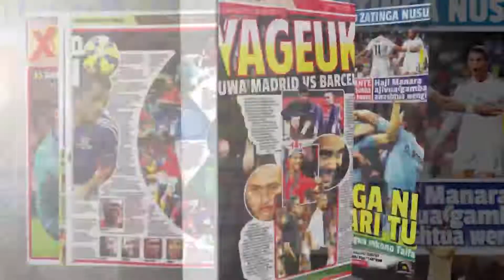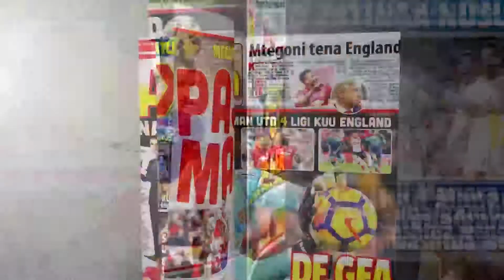NI VITA! Wasanii 15 Wagombania Gari Moja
Hakuna mtu asiyependa kumiliki gari Hasa wasanii wamekuwa na ndoto za muda mrefu za kumiliki magari wanayoyahitaji kila siku ili kuwaongezea hadhi kama wasanii na kama haitoshi basi iwarahisishie suala zima la usafiri, hawa ndio baadhi ya wasanii walioingia Fainali ya Mashindano ya Kismaty media ya kusaka vipaji wakigombania kushinda zawadi ya gari.